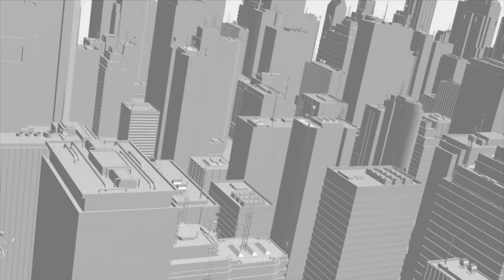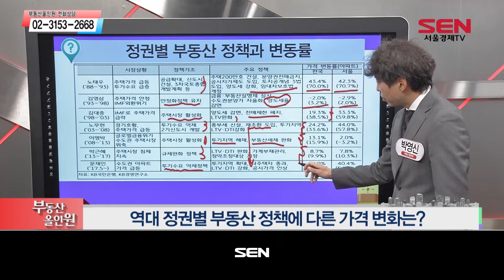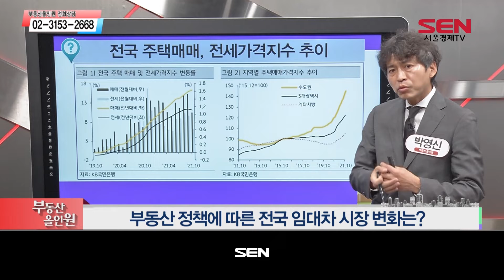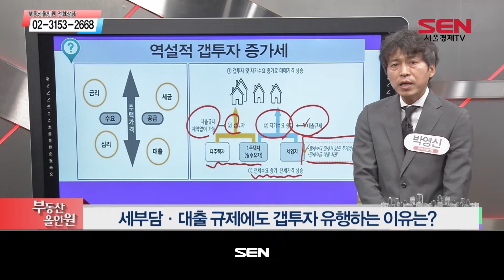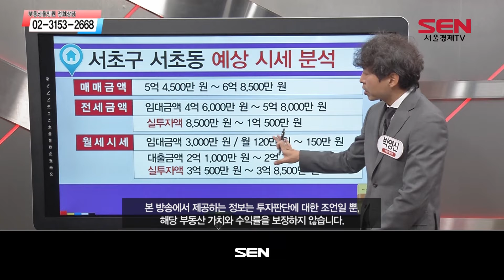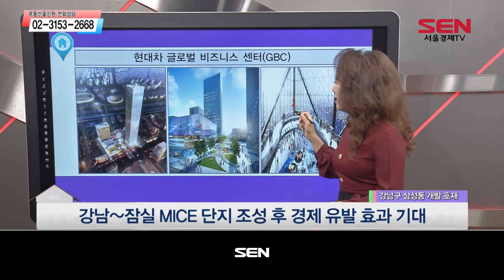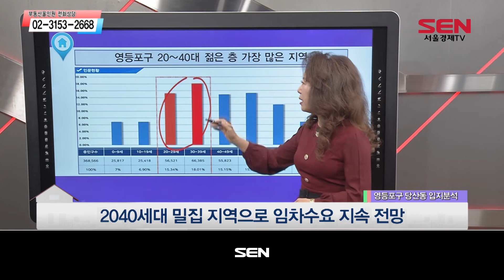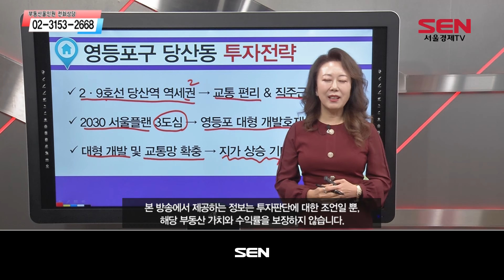부동산 올인원_1763회_20211123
1) 부동산 이슈진단 (출연자 : 박영신)
- 정권별 부동산 정책과 가격변동

2) 부동산 정보체크 (출연자 : 박영신)
- 서초구 서초동 2룸 구조 다세대주택
- 강남구 역삼동 분리형 1.5룸 구조 오피스텔

3) 부동산 정보체크 (출연자 : 김채영)
- 강남구 삼성동 복층형 2룸 구조 오피스텔
- 영등포구 당산동 2룸 구조 오피스텔